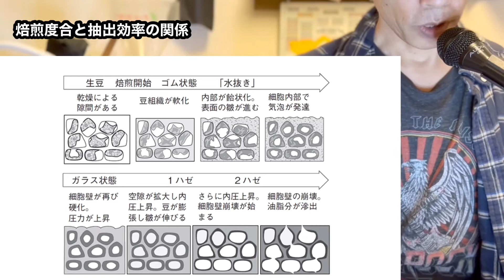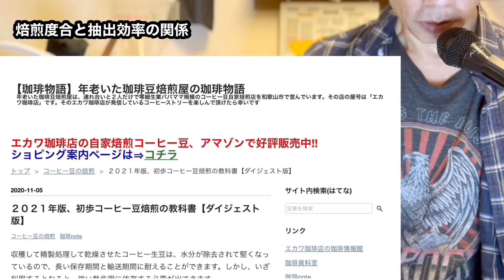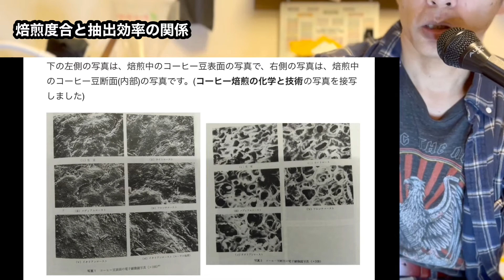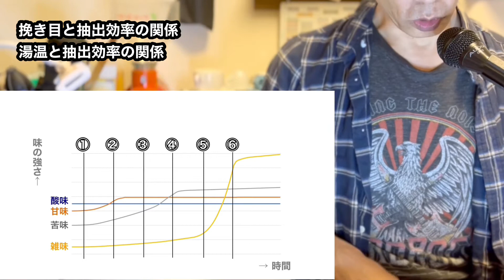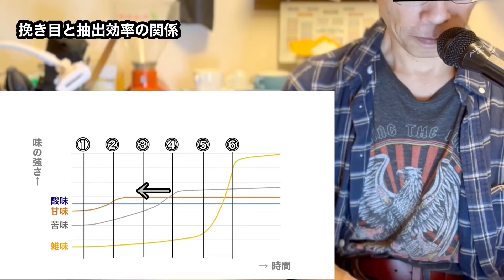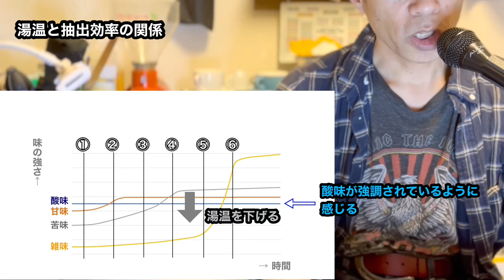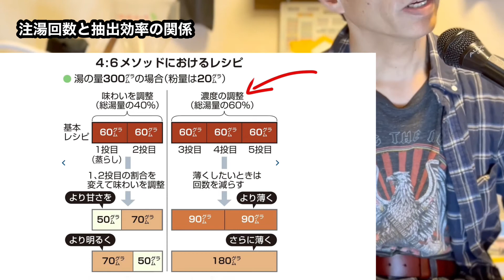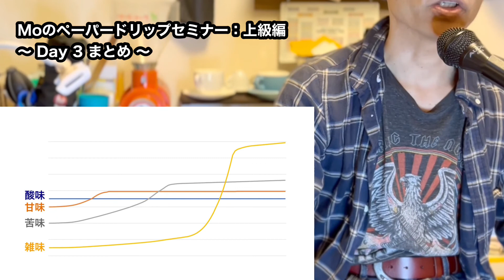Moのペーパードリップセミナー：上級編 - Day 3：座学③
全8回予定の3回目の今回は、抽出効率を操作するための条件について。
抽出効率だけでなく、味が変わる傾向についてお話しします。

00:00 Intro
01:01 Day 3：1. 焙煎度合と抽出効率の関係
09:58 Day 3：挽き目と湯温、味の出方について
18:37 Day 3：2. 挽き目と抽出効率の関係
21:30 Day 3：3. 湯温と抽出効率の関係
24:50 Day 3：挽き目と湯温、留意点と調整優先度
29:04 Day 3：4. 注湯回数と抽出効率の関係
31:20 Day 3：まとめ

※ユーチューバーではありません
※ここのコメント欄は閉じてるので、質問はTwitter（@Mo_CoDT）のDMにお寄せください。